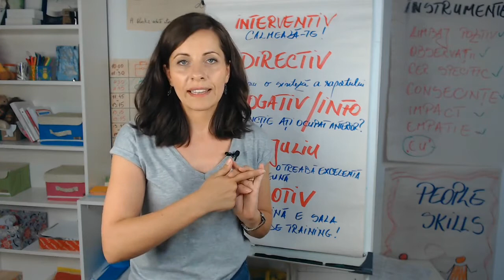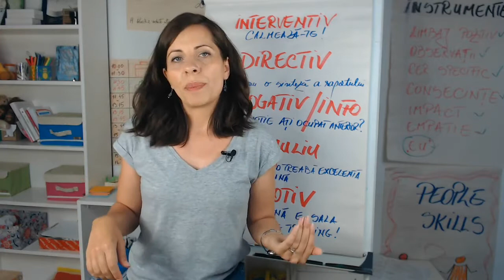Consecințe în mediul profesional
Atunci când înțeleg consecințele pot să fiu motivat să fac sau să nu fac ceva.
Ideal ar fi să se facă apel la motivarea intrinsecă și să reacționez la acel tip de consecințe care să mă ducă în zona în care fac eu pentru mine și nu pentru ceva/cineva din exterior.